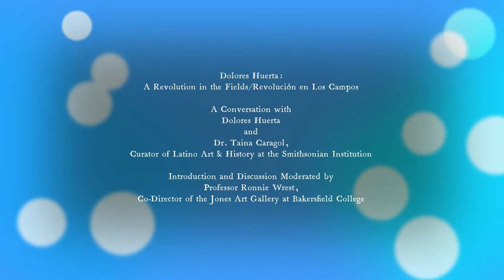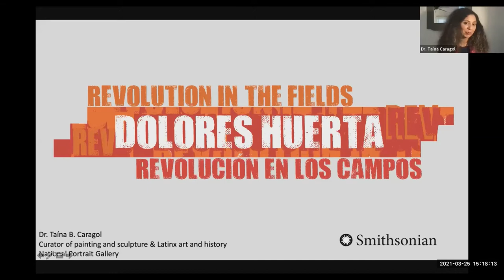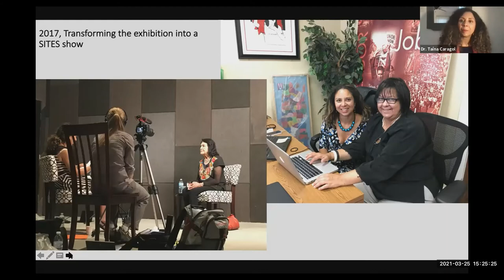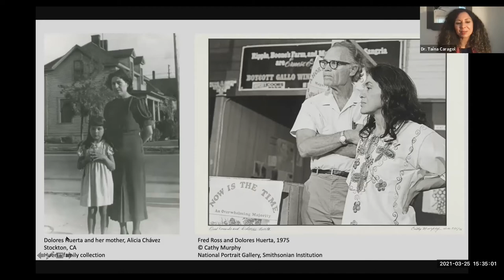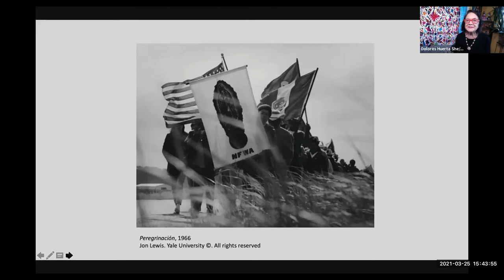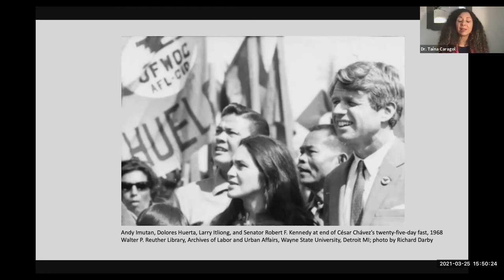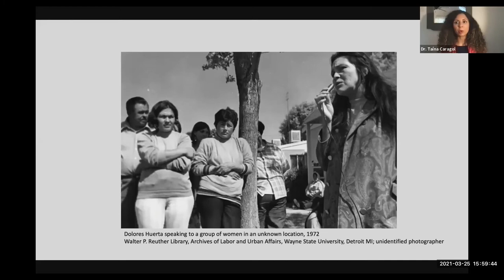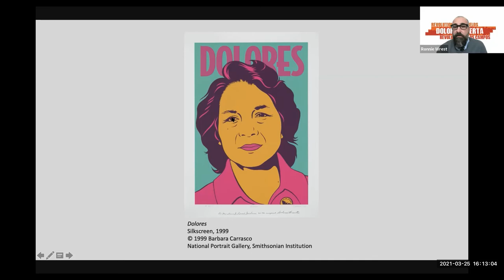Dolores Huerta: A Revolution in the Fields/Revolución en Los Campos at Bakersfield College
A Conversation with Dolores Huerta and Dr. Taina Caragol, Curator of Latino Art & History at the Smithsonian Institution

Introduction and Discussion Moderated by Professor Ronnie Wrest, Co-Director of the Jones Art Gallery at Bakersfield College

This programming was made possible by the Dolores Huerta Foundation, the Smithsonian Institution, the Bakersfield College Foundation, and the Levan Center for the Humanities at Bakersfield College, and it was part of the 3rd Annual Jess Nieto Memorial Conference.